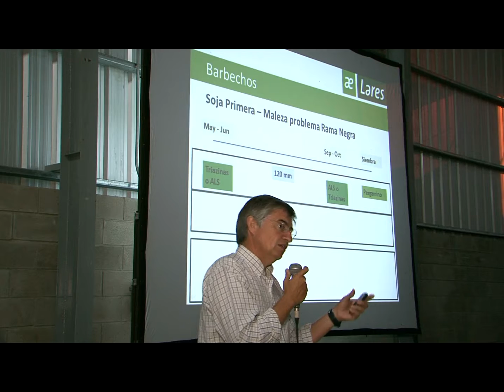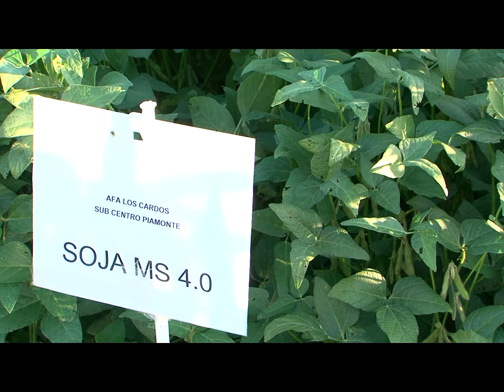Micro 61 - Jornadas demostrativas AFA a Campo 2015